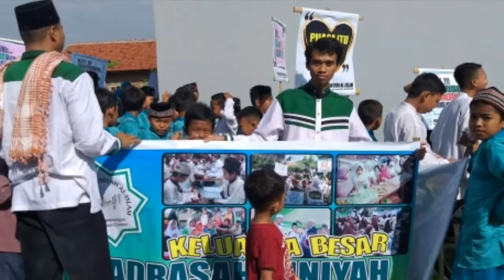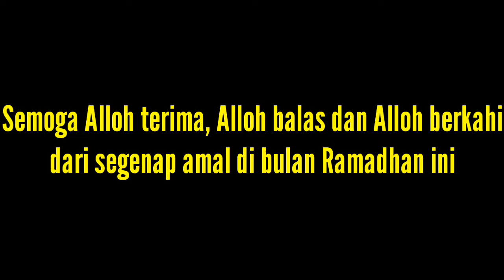RAMADHAN BERKAH PP. AL-ISLAM CIREBON 1440 H